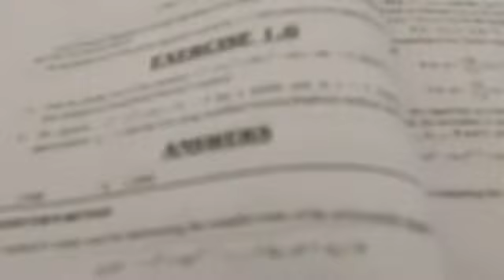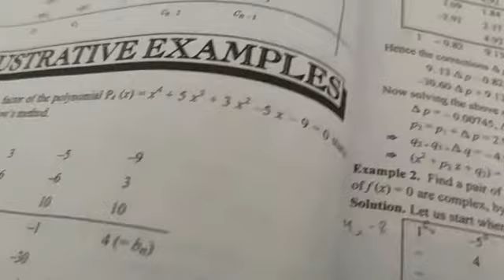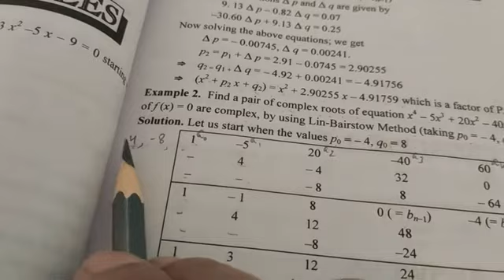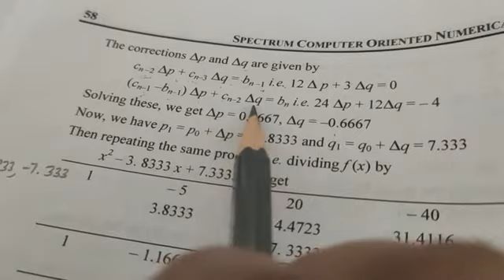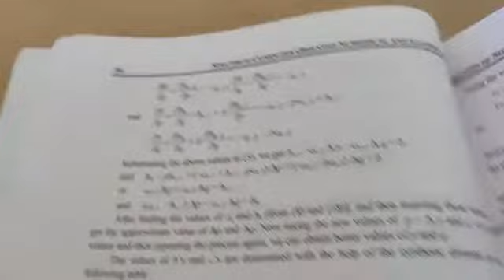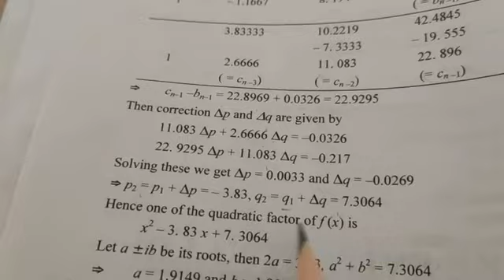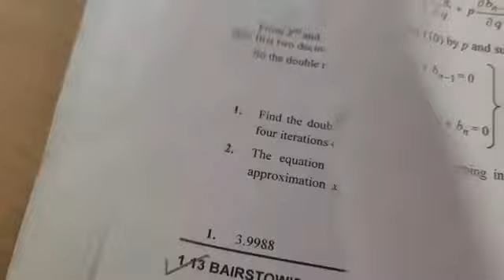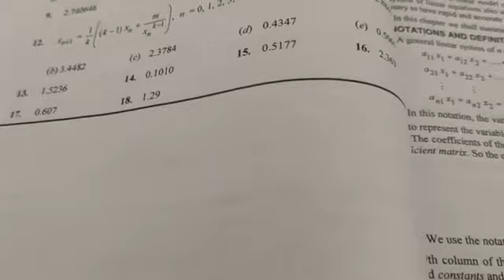Bairstow method lecture- 31